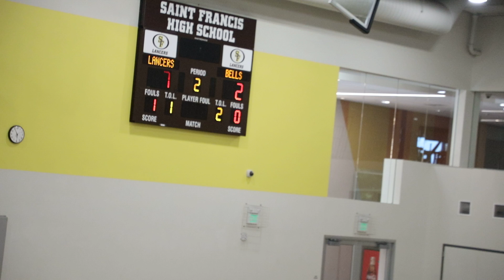saint francis vs bellarmine jv vb may19 2021 game2 25 13